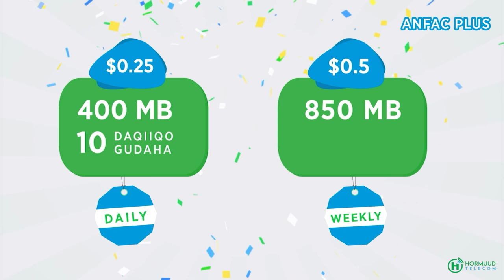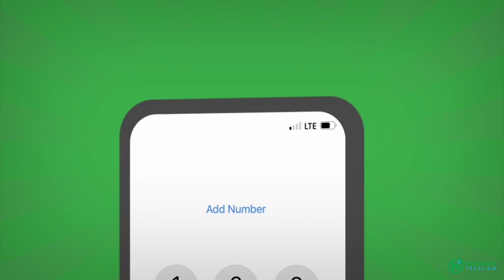Madaxweyne Farmaajo oo faarujiyay Madaxtooyada Villa Soomaaliya.